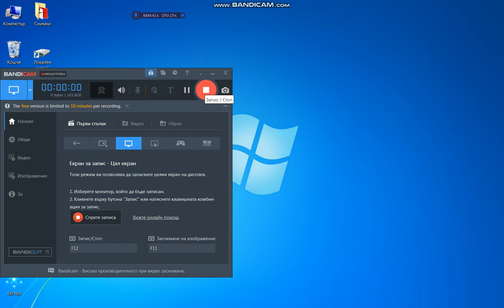Kак спираш с превишена скорост пред MacDonald'"s BE LIKE in NFS Underground